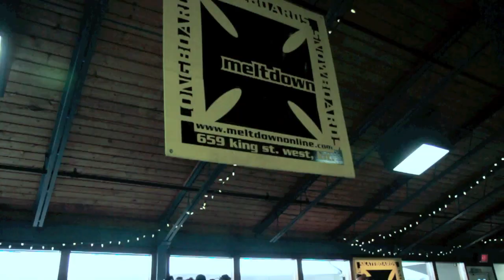Chicopee Snow Show 2010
Chicopee Ski & Summer Resort Annual Event Recap

Sunday November 7th, 2010 - Ski & Snowboard Swap, Rail Jam and Live Music